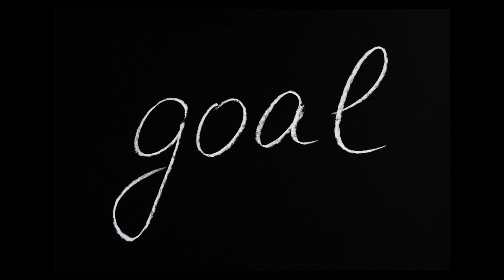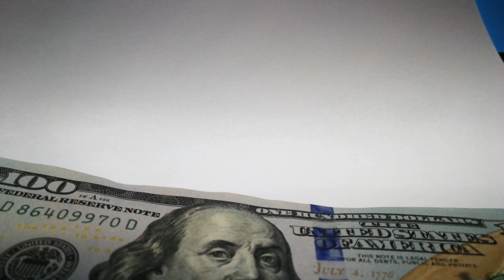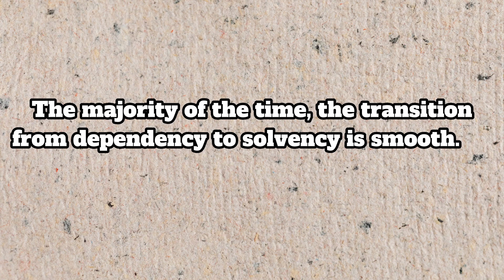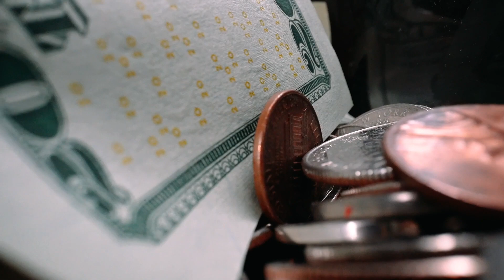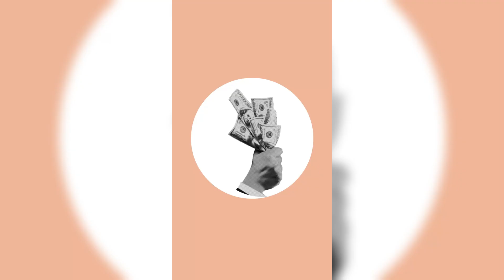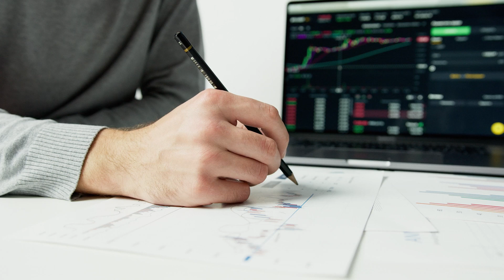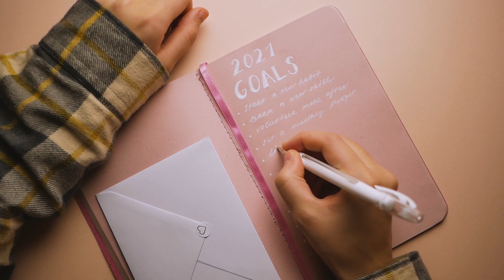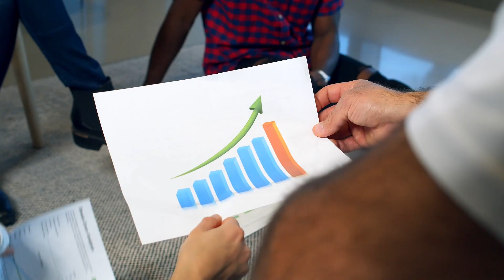Financial Independence - Achieving Financial Freedom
Are you looking for ways to achieve financial independence? In this video, we'll discuss the different methods available to you and explain how each one can help you achieve your financial goals.

From passive income to working towards financial freedom, we'll cover everything you need to know to achieve financial independence. This video is a great starting point if you're looking to achieve financial freedom sooner rather than later!
Are you working hard just to keep your head above water? Want to achieve financial independence but don't know where to start?

In this video, I'm giving you some tips on how to achieve financial freedom. From saving money to investing wisely, I'll show you how to get to your financial independence goal.

If you're ready to take your finances to the next level, then watch this video! I'll teach you how to achieve financial independence, so you can live the life you want. Thanks for joining me!